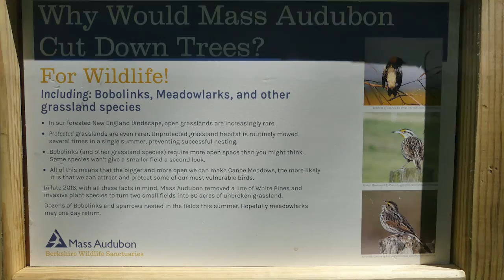Berkshires Wildlife YT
Mass Audubon
Pleasant Valley and Canoe Meadows
Wildlife Sanctuary Hikes
August 2018